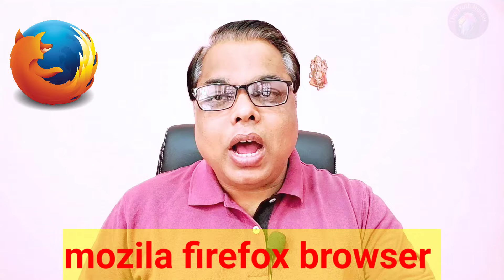Sahara India Refund Resubmission Process kya hai। Sahara India Refund Resubmission Portal ।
CRCS Sahara Refund Portal Resubmission Process kya hai। CRCS Sahara Refund Portal news ।

sahara india refund portal latest news
sahara india refund latest update
sahara india ka Paisa kab milega
sahara refund portal latest news
sahara refund status latest update
sahara name mismatch क्या करें
crcs sahara refund portal deficiency msg name mismatch problem।
crcs sahara india refund portal
sahara india refund status
sahara india refund latest news
sahara membership form kyu bhare
sahara refund big Update
sahara reapply portal
sahara resubmission portal
sahara resubmit process
sahara resubmission portal problem
sahara deficiency communicated msg ।

Follow the The Truth Hunter channel on